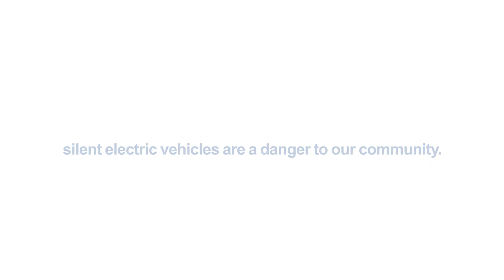EBU xmas video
EBU Christmas / New Year Video using the theme to highlight out silent cars warning campaign